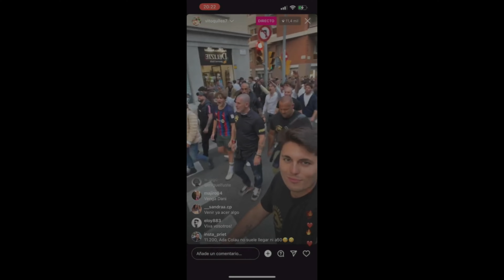DESOKUPA VS OKUPAS EN BONANOVA, BARCELONA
Recopilación de vídeos de las protestas entre el equipo de Daniel Esteve Desokupa y los Okupas de Bonanova en Barcelona.